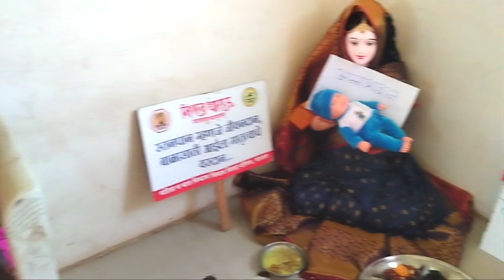ICDS पाटण अंतर्गत मल्हारपेठ बीट आणि आडुळ विभागाच्या सहकार्याने पोषण माह 2024 कार्यक्रमाचा साजरा केला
आडुळ, तालुका - पाटण, जिल्हा - सातारा